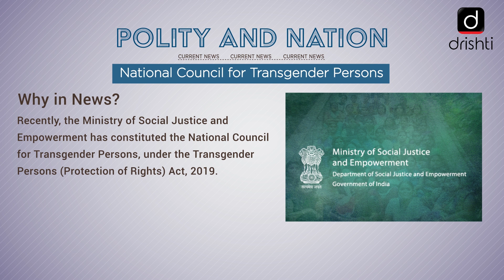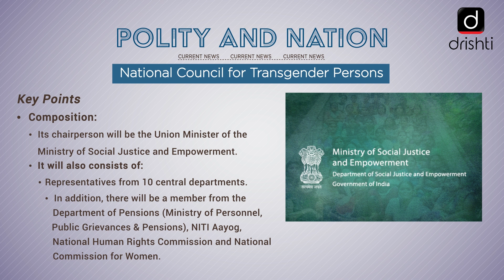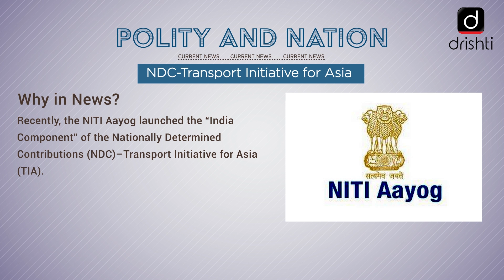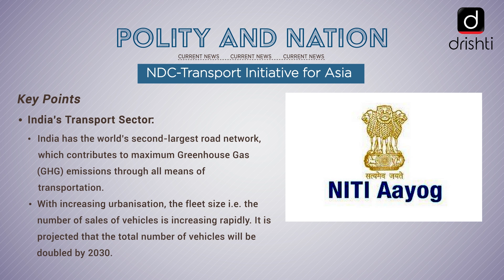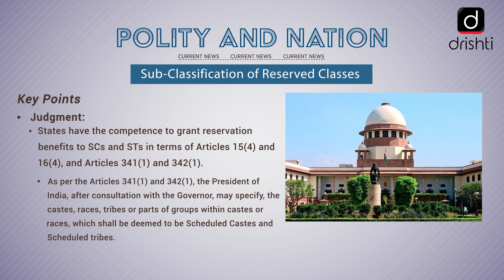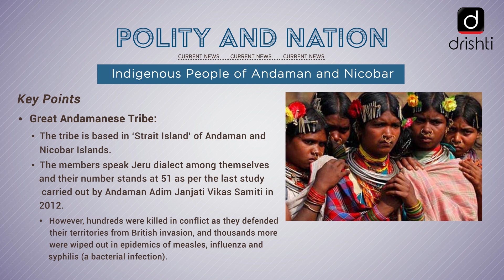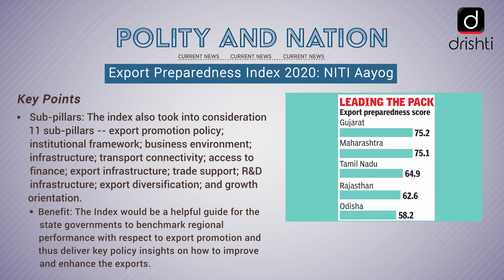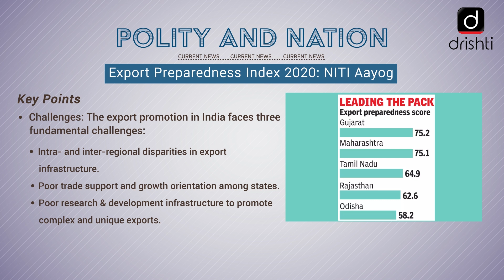Current Affairs - Polity & Nation (24th August - 29th August)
This video covers the following news of the previous week (24th August, Monday - 29th August, Saturday):

National Council for Transgender Persons
Prime Minister’s Awards for Excellence in PubAd 2020
NDC-Transport Initiative for Asia
Sub-Classification of Reserved Classes
Indigenous People of Andaman and Nicobar
India’s Longest River Ropeway in Assam
Export Preparedness Index 2020: NITI Aayog